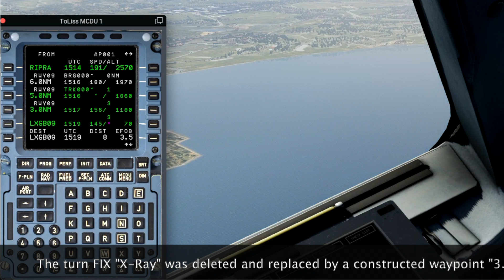ToLiss A321neo emergency landing on LXGB Gibraltar Airport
Great scenery for XP12 but unfortunately it has a BUG